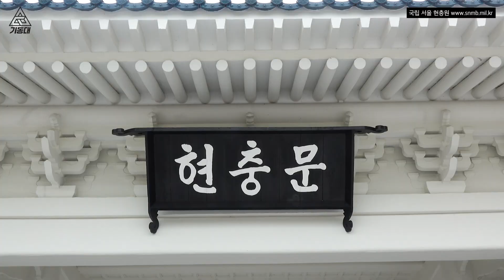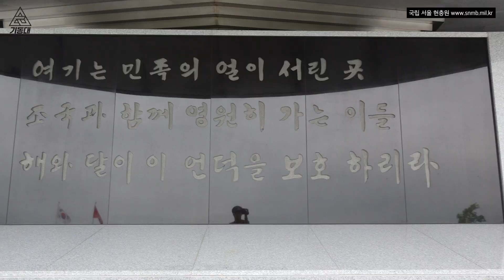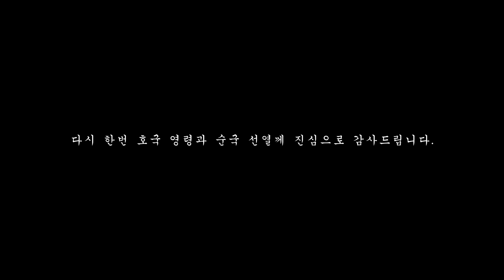2019년 10월1일은 건군 71주년 국군의 날입니다.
호국 영령과 순국 선열께 진심으로 감사드립니다.